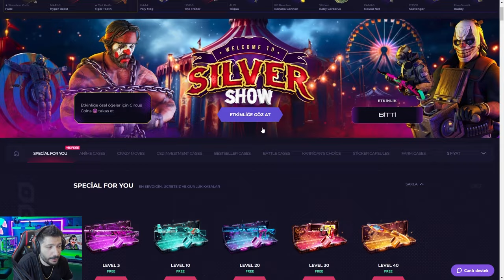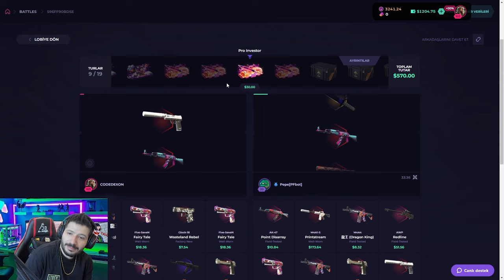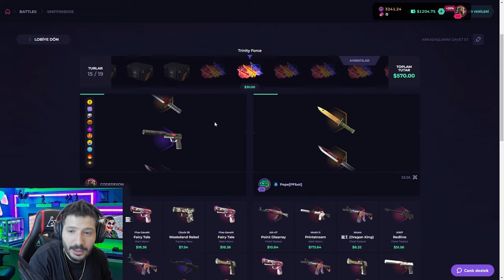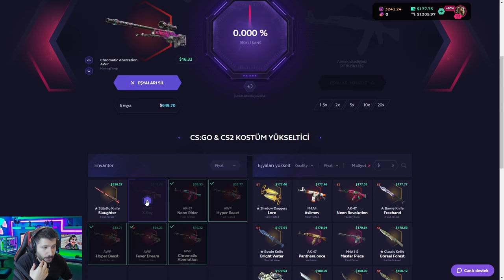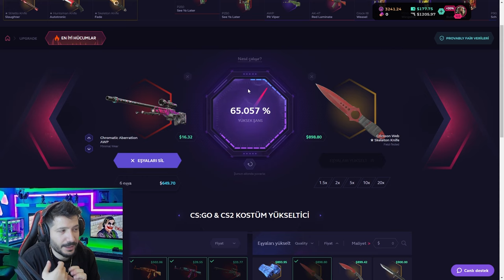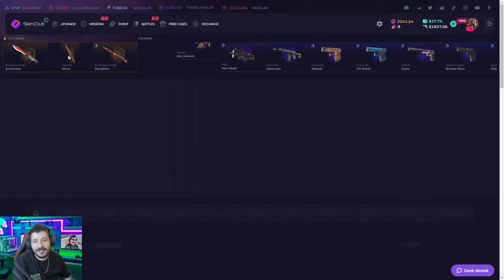UPGRADE TAKTİĞİ HALA ÇALIŞIYOR CS2 Skinclub Promo Code 2024